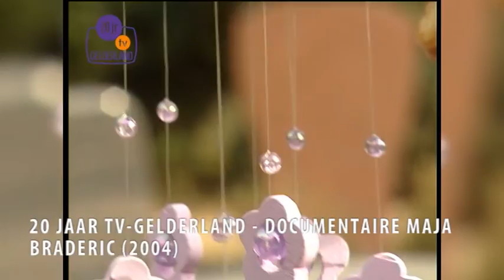20 jaar TV-Gelderland clips - Maja Braderic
TV-Gelderland bestaat alweer 20 jaar daarom delen wij de leukste clips van ons 20 jarige bestaan.
Een emotioneel stukje over de op 16 jarige leeftijd vermoorde Maja Braderic